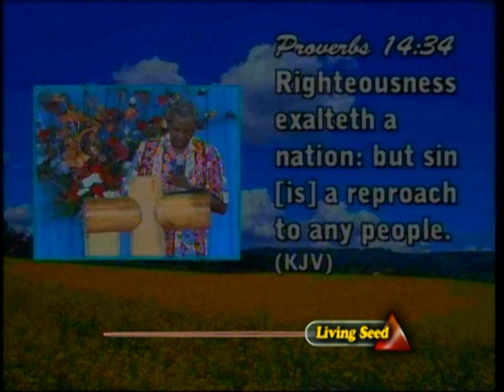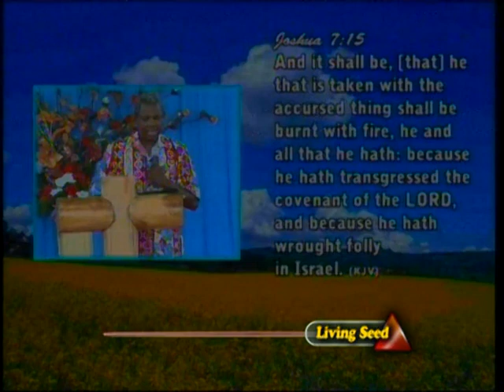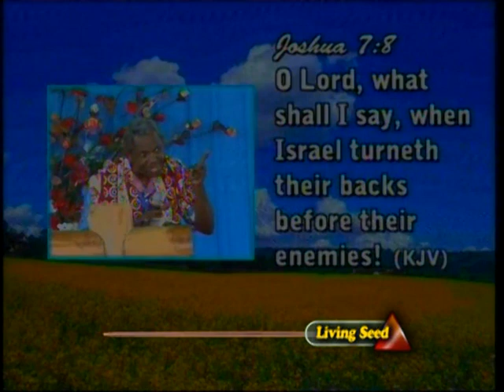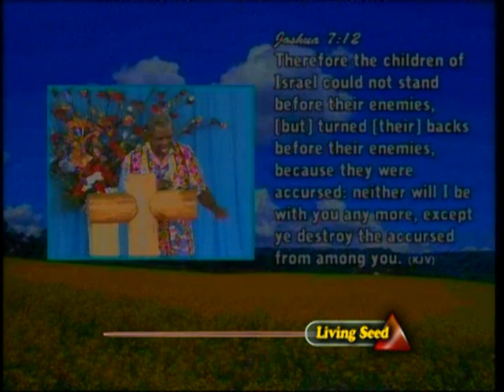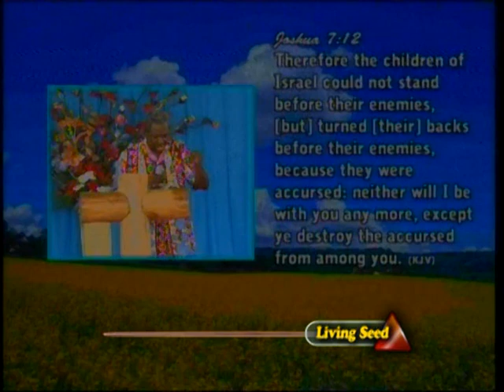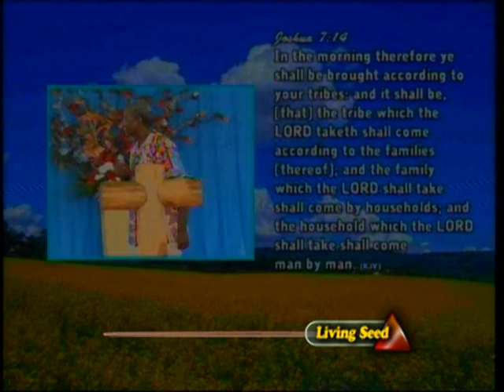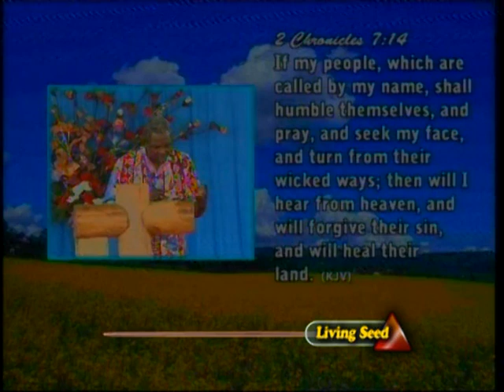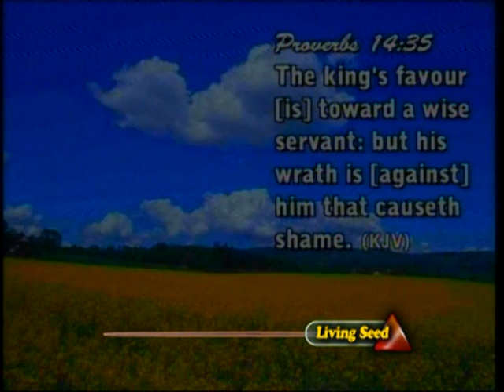02,DEALING WITH SINS FOR AN OUTPOURING BY GBILE AKANNI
MLR 2014( UNTO FAITHFUL MEN)